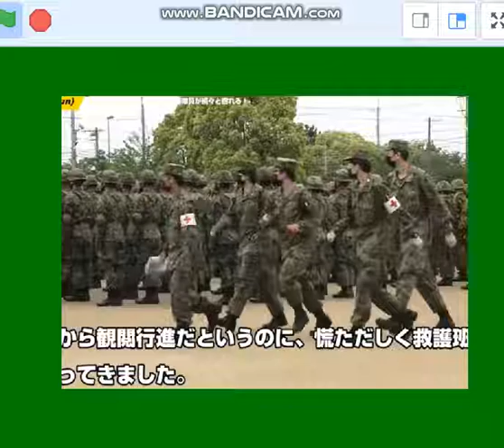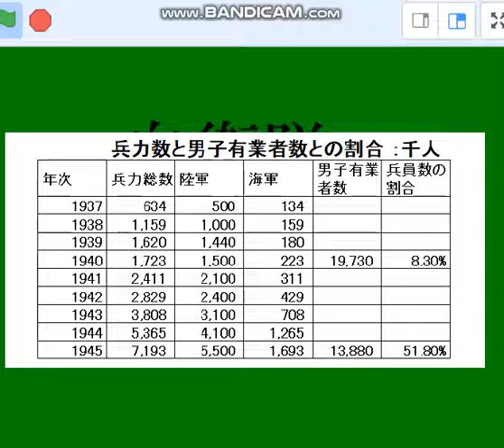台湾有事、18歳-50歳男子は徴兵、心の準備を。参考）22/5自衛隊閲覧式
引用：
爆釣会会長さまのYou Tube「【自衛隊】式典中に次々と倒れる自衛隊員 何があったのか？ / 一般客も苦痛な来賓祝辞・来賓紹介・祝電披露 / 第3師団創立61周年・千僧駐屯地創設71周年」